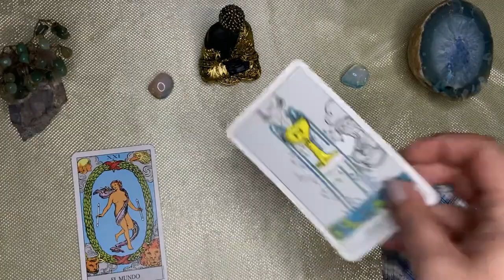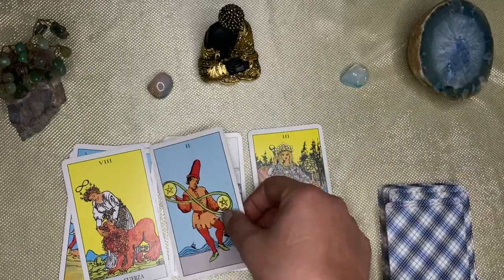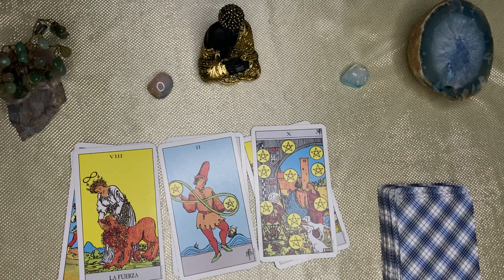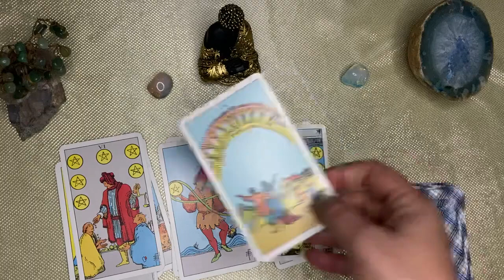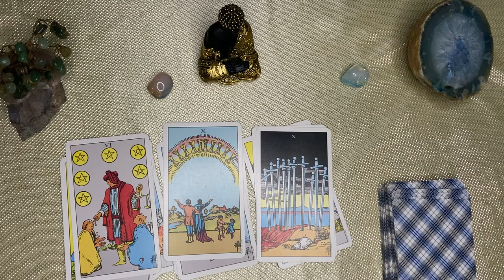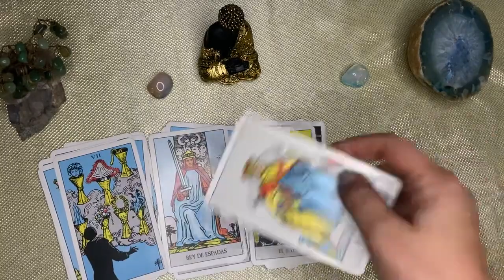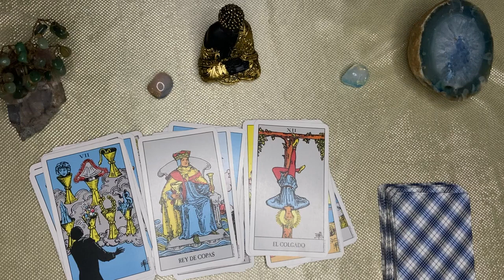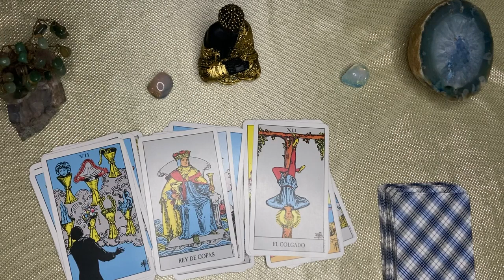Virgo🌙🌞 NI ESTE DIABLO Y SUS BAJOS TRUCOS PODRÁN ARREBATAR LO QUE EL MUNDO TE TIENE PLANEADO!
VIRGO ♍ virgo♍️